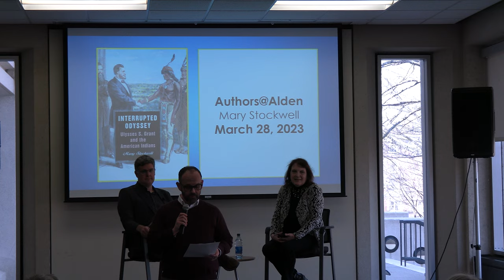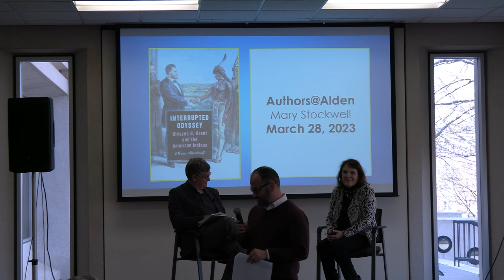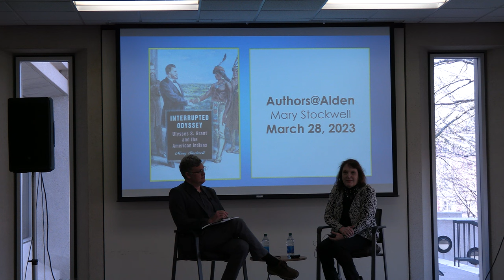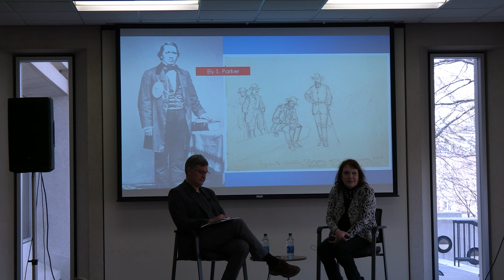Authors@Alden with Mary Stockwell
Join us for a conversation between author Mary Stockwell and Associate Professor Brian Schoen as they discuss Stockwell's book Interrupted Odyssey: Ulysses S Grant and the American Indians. This event is free and open to the public.

In this first book devoted to the genesis, failure, and lasting legacy of Ulysses S. Grant’s comprehensive American Indian policy, Mary Stockwell shows Grant as an essential bridge between Andrew Jackson’s pushing Indians out of the American experience and Franklin D. Roosevelt’s welcoming them back in. Situating Grant at the center of Indian policy development after the Civil War, Interrupted Odyssey: Ulysses S. Grant and the American Indians reveals the bravery and foresight of the eighteenth president in saying that Indians must be saved and woven into the fabric of American life.